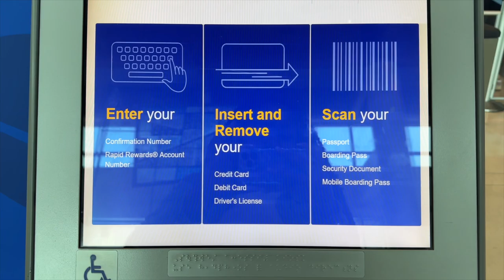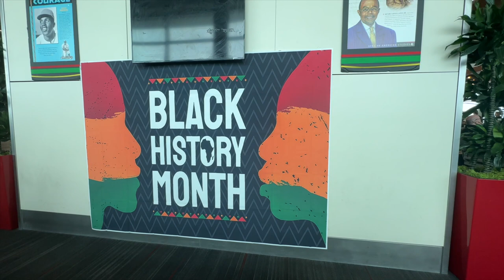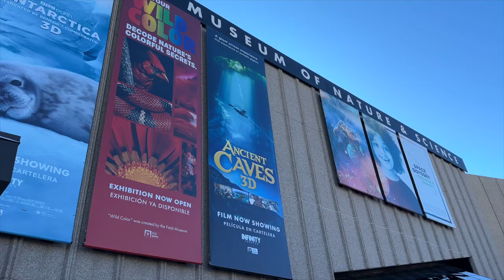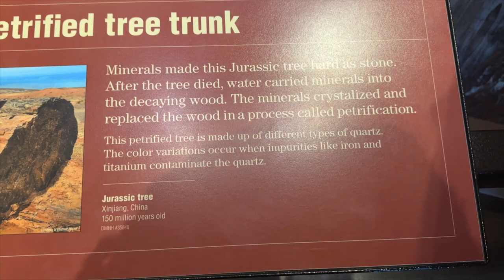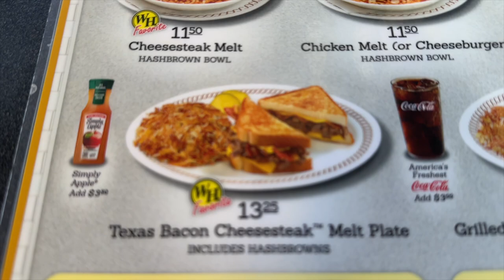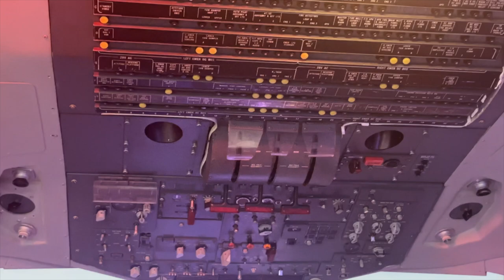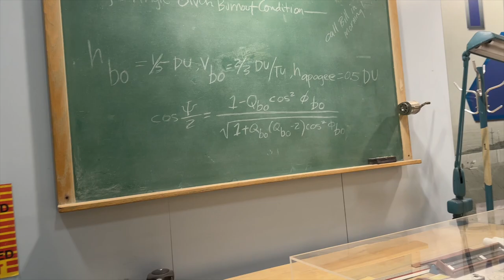Travel Vlog | Denver, CO + College Basketball Game (UNT vs. Memphis)